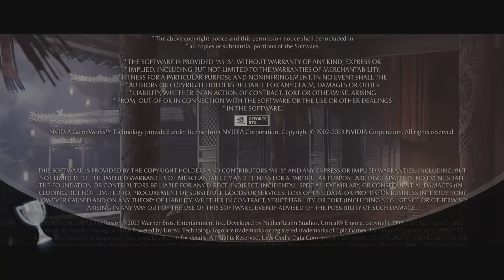Mortal Kombat 1